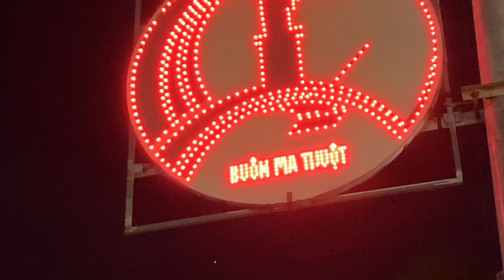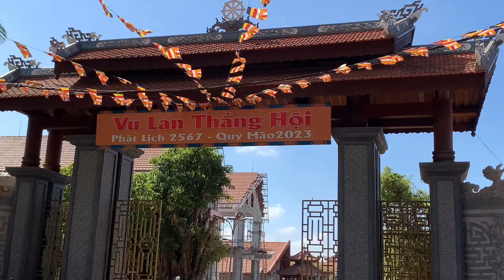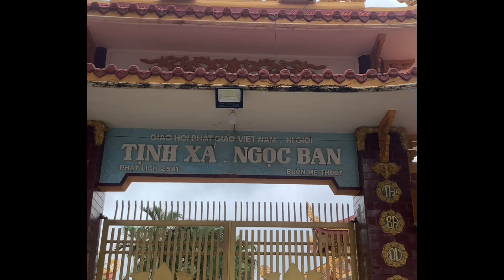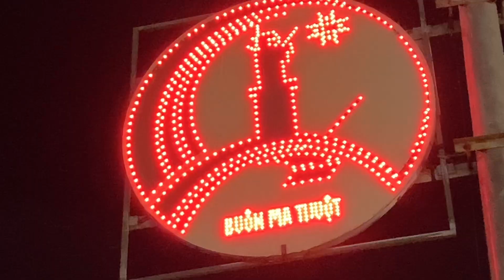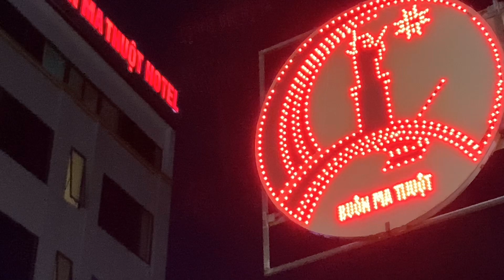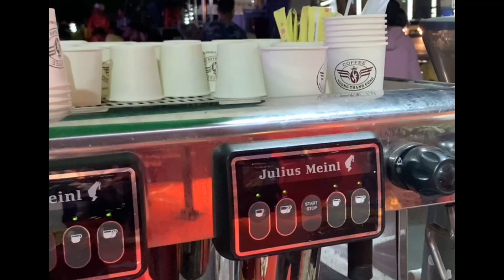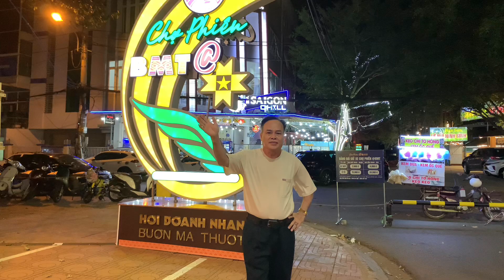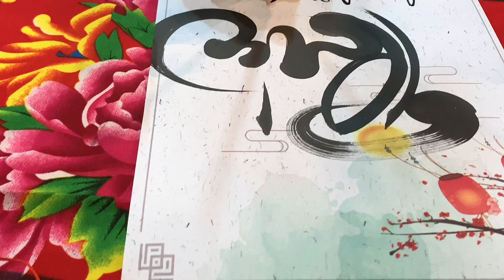thanhlong47~ 999 Điểm đến Du lịch | Tổng hợp bài thơ_ Chia tay năm cũ Quy Mão cố tri?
👉 cảnh video tự quay và nhiều bài thơ thanh Long 47 tự sáng tác chào năm Quý Mão đã trôi qua, đón chào năm Giáp Thìn sắp tới